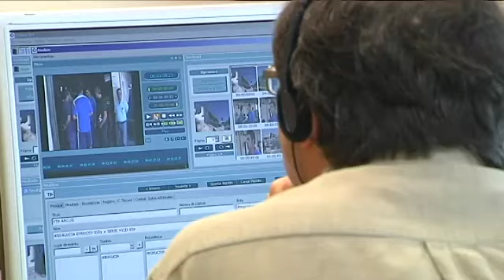01/03/14 Los Reporteros 1029: 25 Años de "La Nuestra"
- ESPECIAL 25 AÑOS DE LA NUESTRA.- Se cumplen 25 años desde que Canal Sur Televisión inició sus emisiones. Nacía coincidiendo con la celebración del Día de Andalucía y se sumaba así al grupo de Comunidades que se dotaban de una televisión regional. Surgía de la necesidad de cubrir un vacío importante pues no existía ningún medio de comunicación estrictamente autonómico. Su objetivo era informar, formar y entretener, y sobre todo para vertebrar y servir a los andaluces. En este tiempo la televisión pública andaluza ha estado en todos los lugares de Andalucía con cámaras y micrófonos y ha  llegado a todos los hogares transmiendo la realidad de esta tierra. Desde la cobertura de grandes momentos, como la EXPO, los atentados de ETA o las sucesivas elecciones, a la retransmisión de acontecimientos como la Romería del Rocío, los Carnavales o la Semana Santa, hasta programas variados que empezaron con el Saque Bola o Tal Como Somos, y llegan hasta La Copla. Los momentos, las anécdotas, los protagonistas de estos cinco lustros. La memoria de la televisión andaluza en imágenes significativas de su historia. Su trayectoria, su aportación y su futuro. Los Reporteros dedican un monográfico a repasar el recorrido de Canal Sur TV.